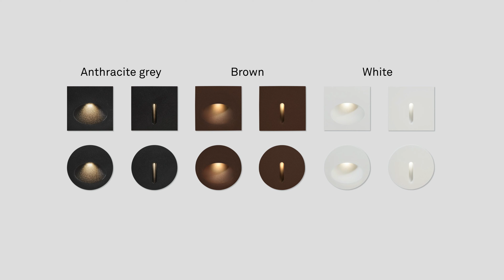NEW COLLECTION 2021 - ARCHITECTURAL - BAT - LEDS C4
Bat light from LEDS C4 Architectural Collection 2021.

Bat is the multiple lighting effects and signalling collection, an ideal fixture for stairways or transit areas.